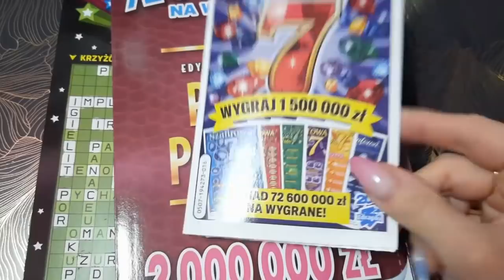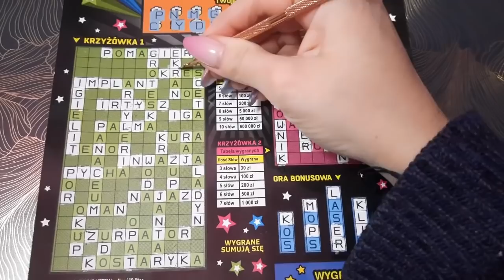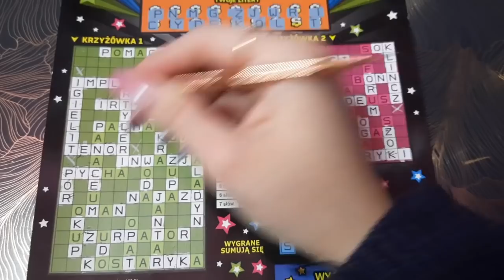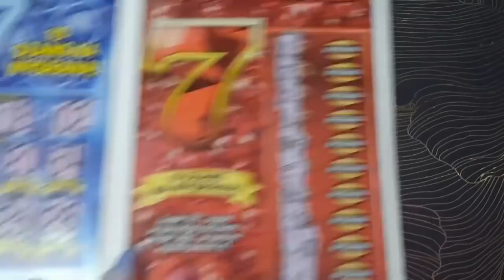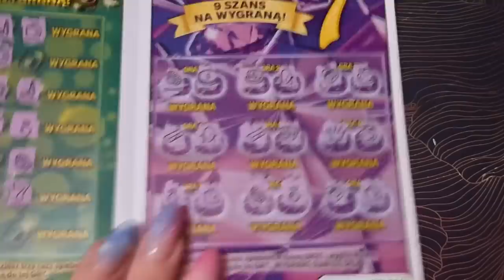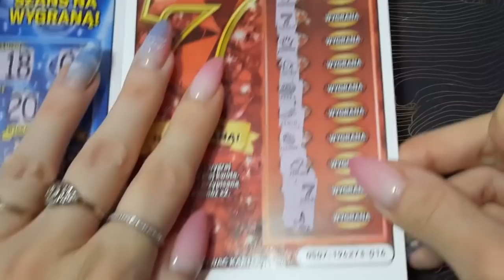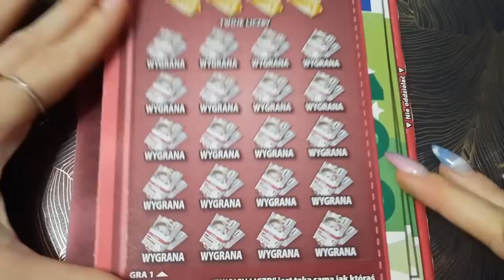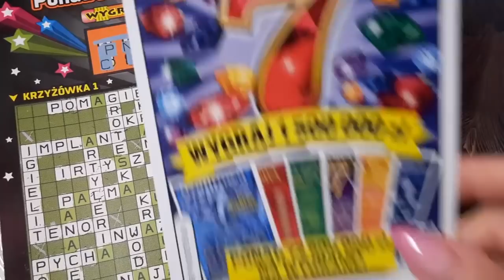Zdrapki Lotto #331/Trzy najdroższe Zdrapki/Jest SUPER 😍😍😍zdrapki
Zapraszam Was na 3 najdroższe zdrapki o łącznej wartości 90 zł. Czy udało się coś wydrapać? Zobaczcie sami 🥰🥰🥰